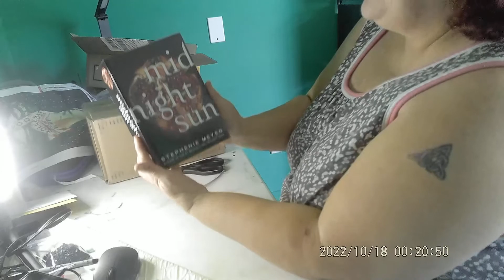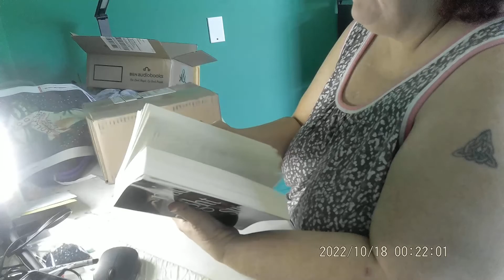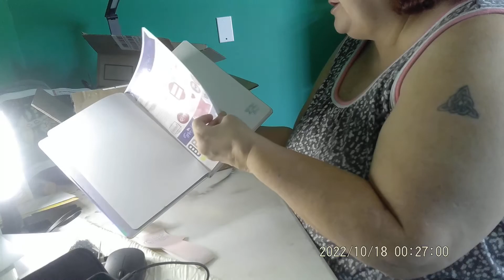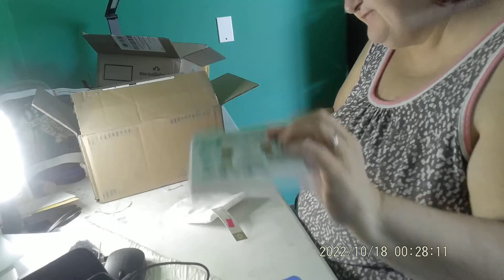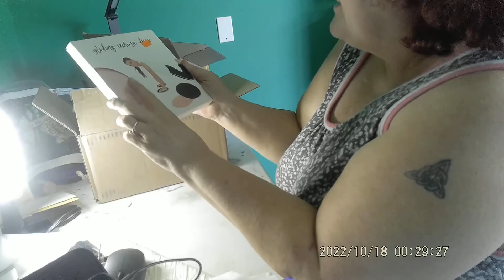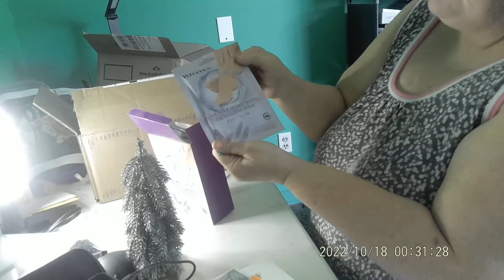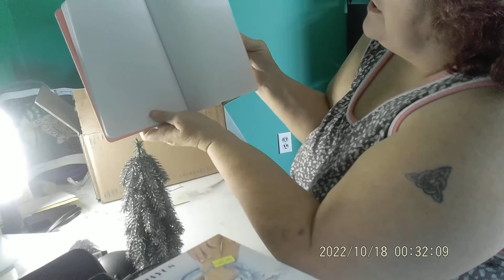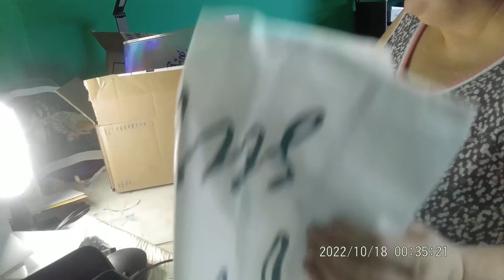HAUL BARNES N NOBLE AND HOOKED ON PICKIN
I GOT THE BOOK I ORDERED WITH MY REWARD GIFT CARD FROM MY HEALTH INSURANCE AND WE OPENED A LIQUADATION MYSTERY BOX FROM HOOKED ON PICKIN. IT WAS A SMALL BOX THAT COST $24.99 WITH TAX AND SHIPPING IT CAME TO $40.
IF YOU WANT TO ORDER FROM HOOKED ON PICKIN HERE IS THE INFO